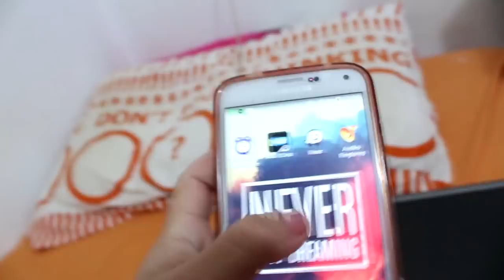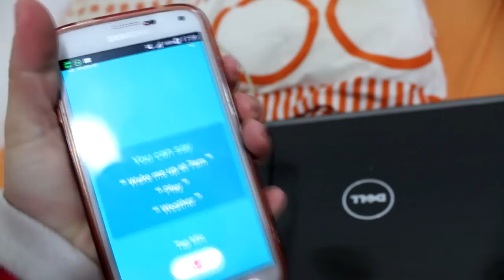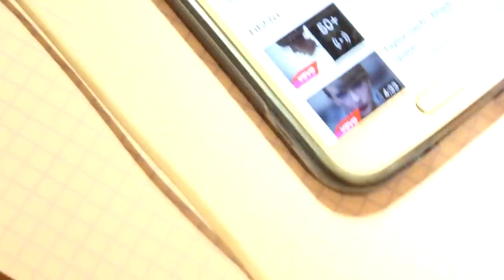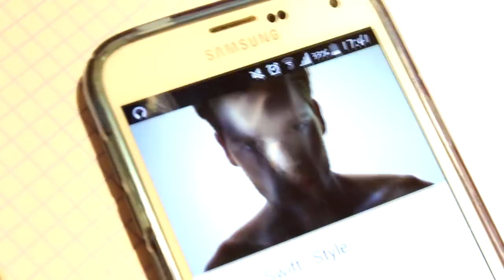♦איך לקבל 100 במבחן♦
***קראו אותי***
סרטון בסגנון קצת אחר של עריכה וצילום מבדרך-כלל שממש השקעתי בו ואני מקווה שתהנו ממנו ושהוא יעזור לכם :)
תודה לאחיות שלי יעל וסיון שהשתתפו בסרטון כי בלעדיהן זה לא היה קיים ;) חחחח

השירים בסרטון לפי הסדר:
fifth harmony-boss
Jessie J, Ariana Grande, Nicki Minaj-Bang Bang
Flo Rida-Going Down For Real
Dawin-Just Girly Things
שאלות נפוצות:
♥באיזו מצלמה את מצלמת? Canon 700d
קישורים שונים:
❥פייסבוק:
Michal M- הדף הרשמי
❥אינסטגרם:
michal_matzov
❥לערוץ השני שלי עם חברותיי היוטיובריות:
ליצירת קשר לעסקים:
✉מייל
שימו לב:
*אני מתחילה להרוויח סכום מזערי מהיוטיוב, אבל מצלמת לכם סרטונים כי אני אוהבת ולא בגלל הכסף!